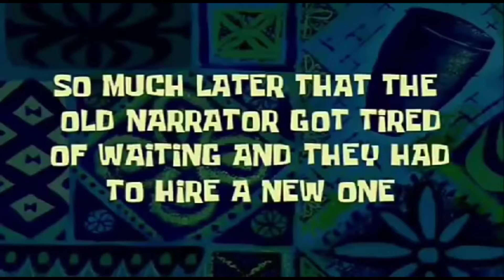Top 5 darkest past life encountered by famous actors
Hi guys

Found this amazing list famous people and their past life that you haven't heard of